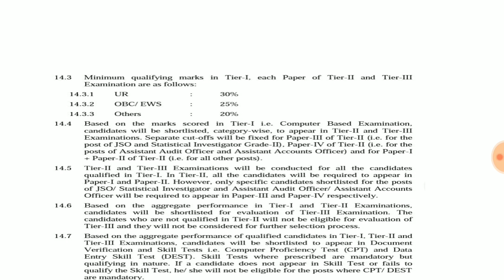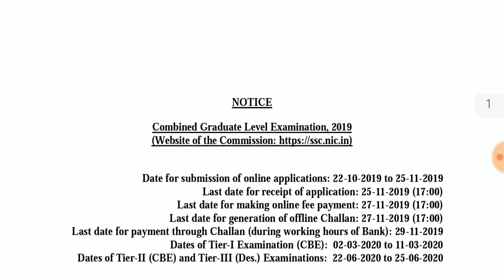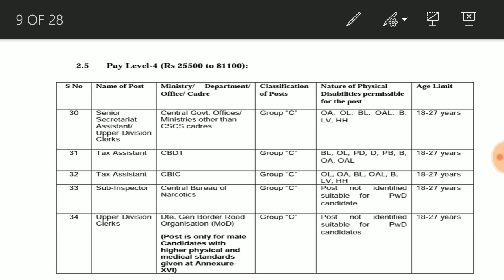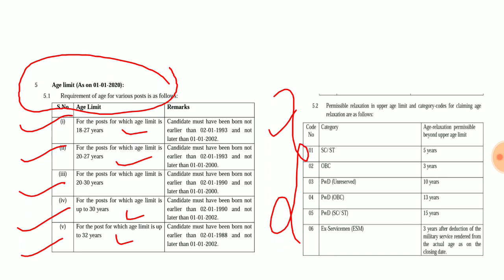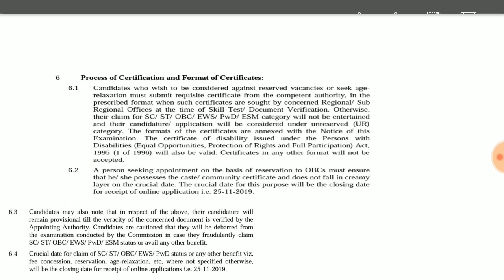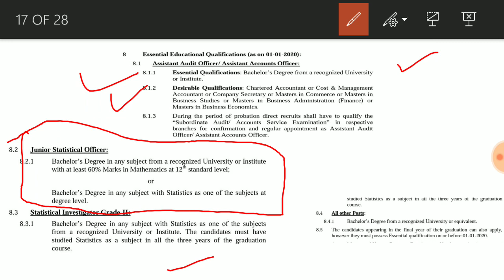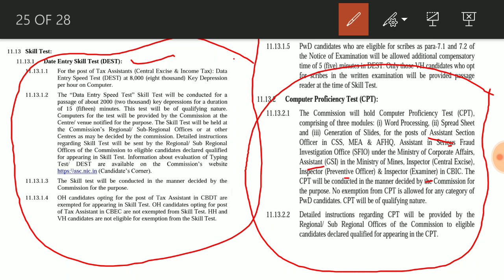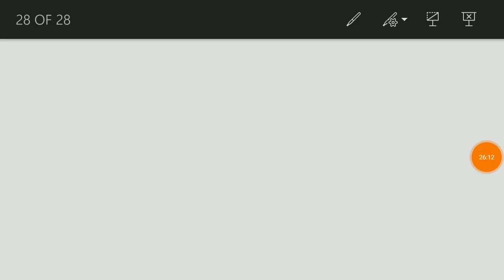Notification Explained || SSC CGL 2019